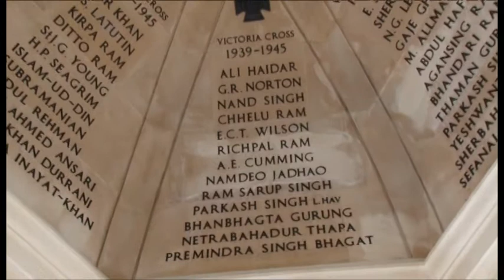Laying the wreath for the remembrance of Somaliland soldiers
Somalilanders and Britons alike attended  today Somaliland soldiers remembrance event at the Imperial Gates near Hyde Park corner in central London.